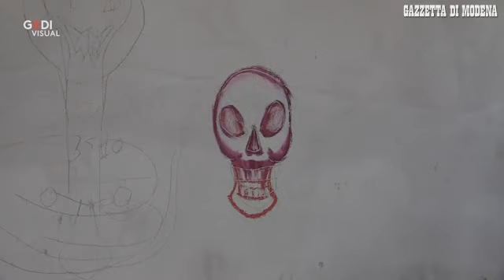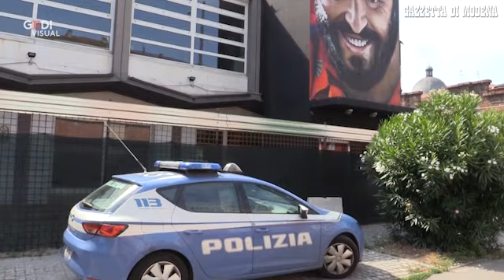Modena, blitz all'alba sgombero dell'ex Brooklyn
Blitz interforze anti degrado dalle prime ore dell'alba tra le vie mazzoni e Paolo Ferrari. In campo la Polizia di Stato, unitamente a personale della Guardia di Finanza e della Polizia Municipale, gli agenti e i militari sono intervenuti presso il condominio "Speranza" di via Mazzoni, oggetto di lamentele da parte di vari residenti della zona. L'edificio è attiguo alll'ex ristorante Brooklyn Video Gino Esposito